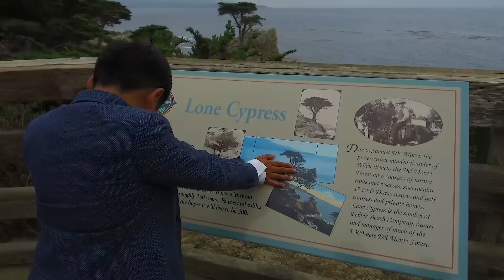Samsam of Monterey